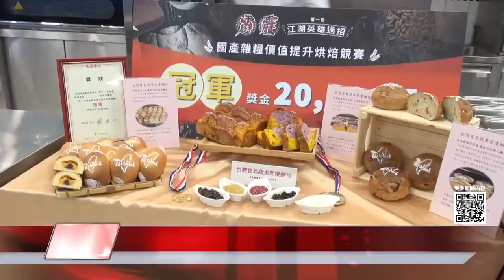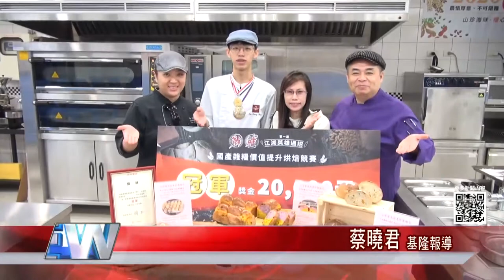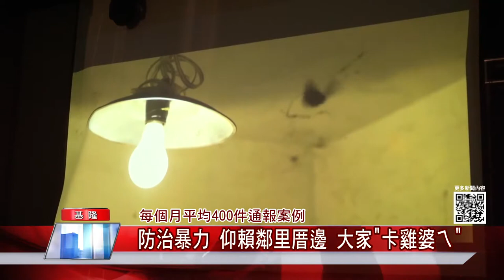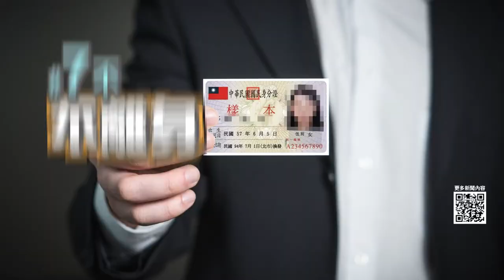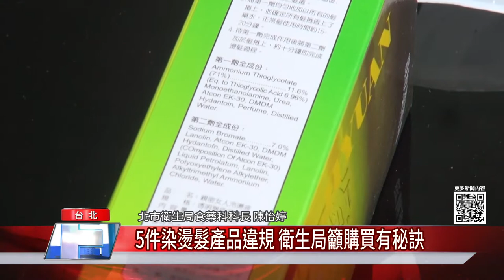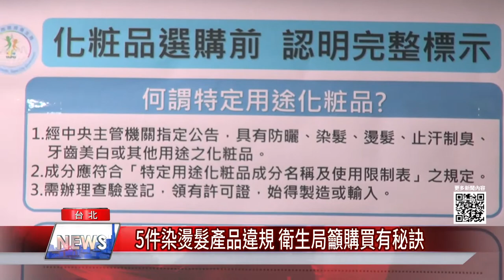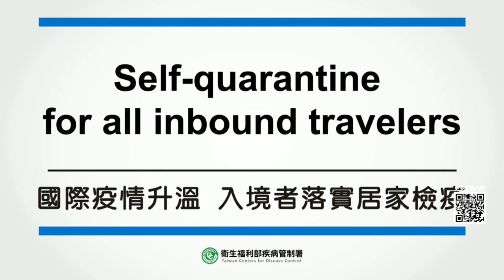1091209|中嘉新聞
01:14 大雨狂炸! 銘傳國中校門山壁崩落 砸中轎車
03:20 基隆山藥大餐來了!10道菜100桌開放訂購
05:55 山海美味盡享! 基隆農產結合餐廳 推15道料理
08:39 第一屆國產雜糧價值提升烘焙競賽成績出爐，冠軍來自經國餐廚系學生
12:31 集結冠軍選手的成果餐會 展現中西合併的好滋味
18:50 防治暴力 仰賴鄰里厝邊大家雞婆

臉書追起來
Home 中嘉- 吉隆有線電視

趣聞不漏接
吉隆官網(中嘉新聞)

喜歡看電視?